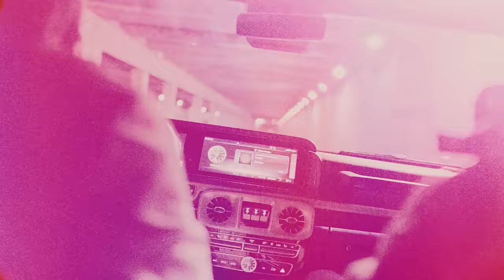Keks - Kurdish K (Music Video)